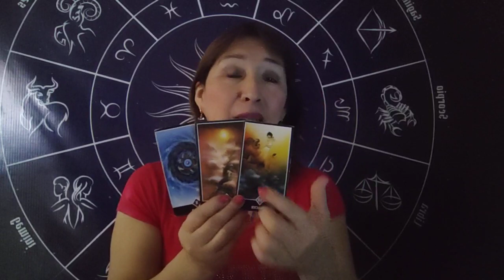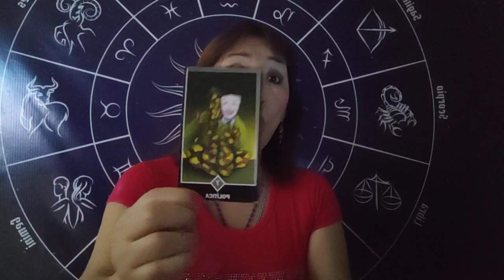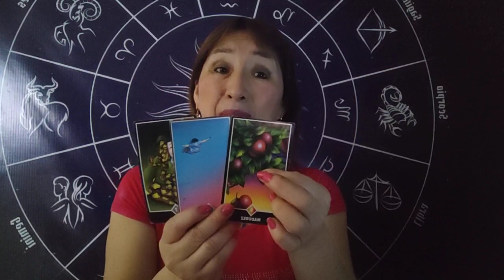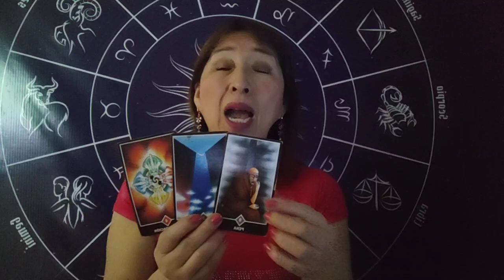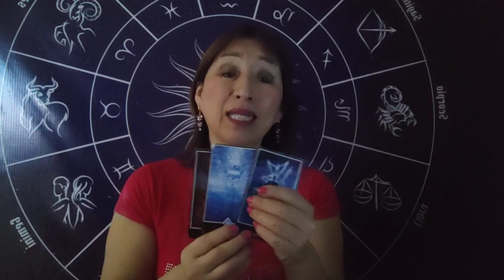HORÓSCOPO DÉ AMATISTA ARIES TAURO GÉMINIS Y CÁNCER 20 SETIEMBRE